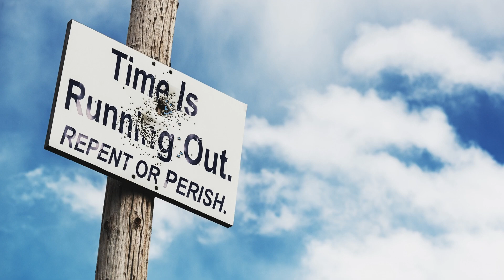May 4, 2022 - Watchman News - 2 Chron 7:14 - Babylon found Guilty, Jolie visits Ukraine & More!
2 Chronicles 7:14 (New King James Version)
if My people who are called by My name will humble themselves, and pray and seek My face, and turn from their wicked ways, then I will hear from heaven, and will forgive their sin and heal their land.

Nov 21st – 17 Kislev (1947) – The United Nations General Assembly approves a plan for the partition of Palestine

Nov 26th – 7 Day Marker from Nov 19th Eclipse- 1 Kings 8:65

Dec 3rd/4th – 14 Day Marker from Nov 19th Eclipse – 1 Kings 8:65